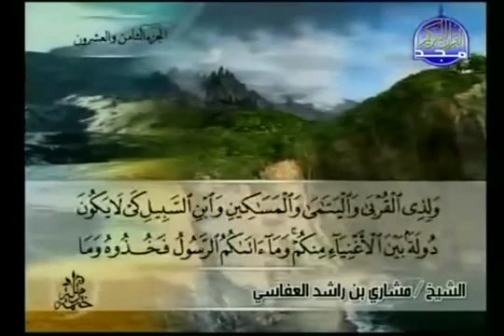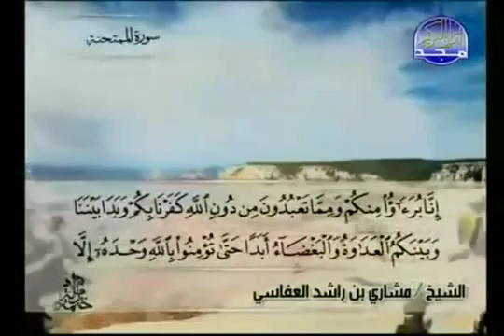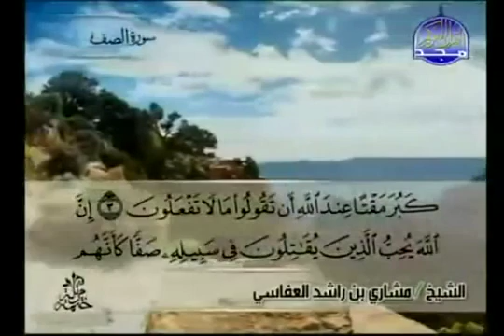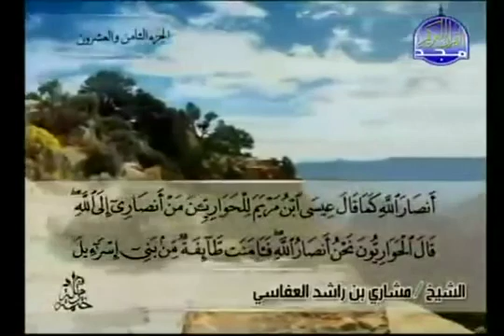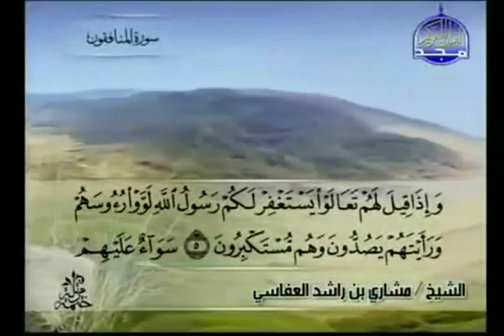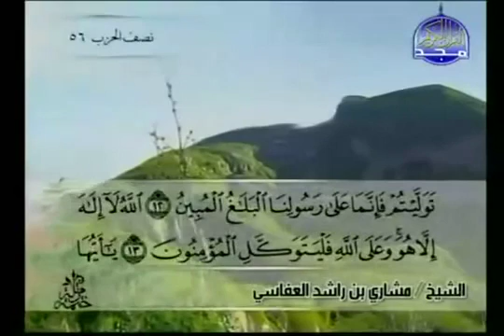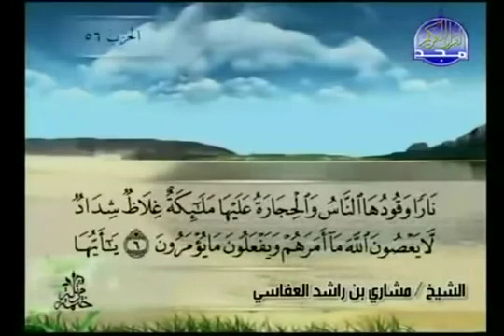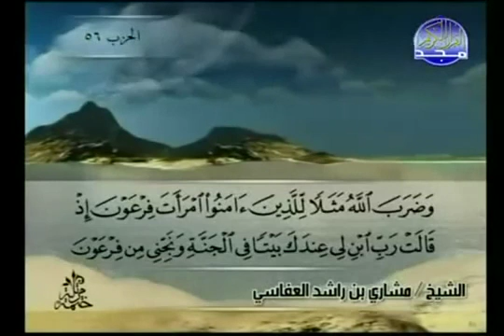الجزء الثامن والعشرين من القرآن الكريم